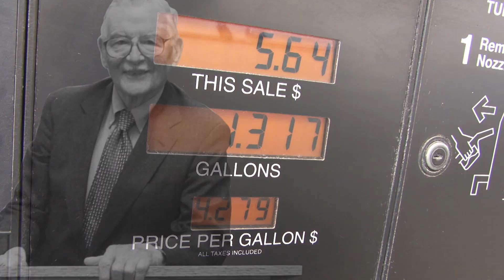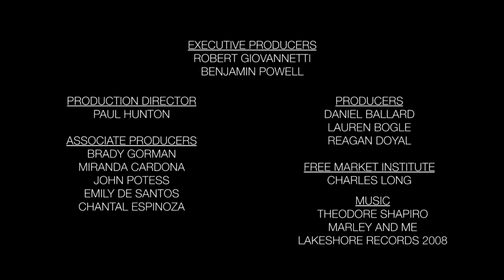Free to Exchange Episode 3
The third episode of "Free to Exchange" is now up on YouTube!

In the first half of the episode, Ben Powell speaks with Dr. Robert Bradley about energy markets and the fall of Enron.

In the second half of the episode, Ben Powell speaks with Nobel Prize winning economist Dr. Vernon Smith about housing bubbles and the great recession.

If you live in the Lubbock area, don't forget to tune in to PBS this Sunday at 10:30am for episode 4!